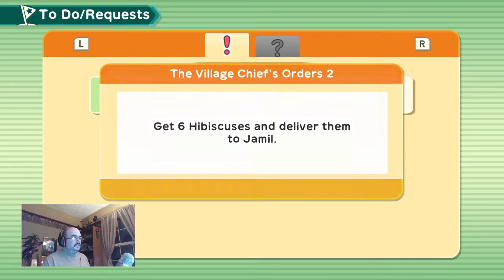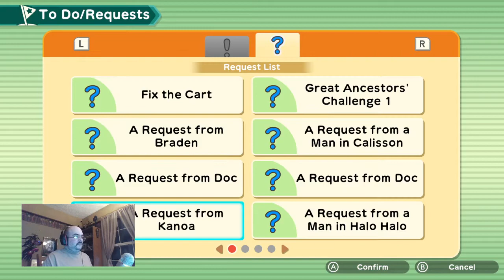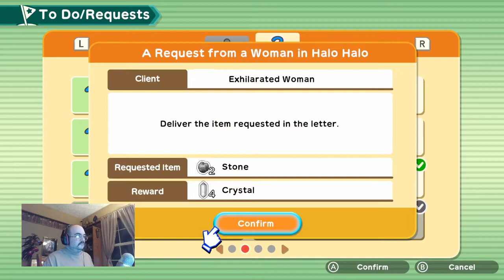[Harvest Moon: Onw World] 10 - Hope You Like Cannonballs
Living that desert life. We meet the handsome Julius... what's-his-name :)